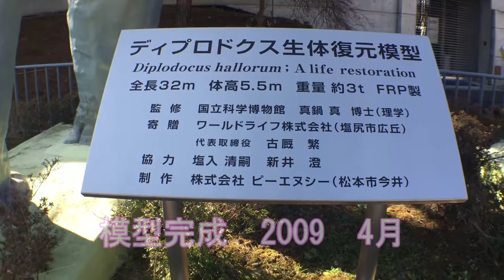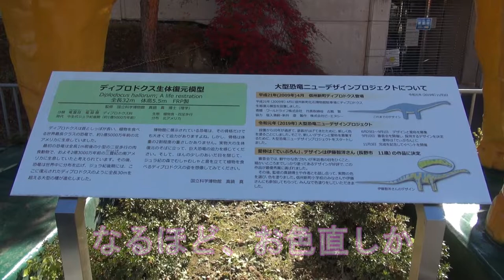【長野県・長野市】世界一長い恐竜がお色直しして、別人になっていた。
信州新町の化石博物館前の恐竜模型。
最近、図鑑の恐竜たちもかなりカラフルになってきているけれど、大胆にのびのびとお色直しをしておりました。
博物館の壁面と同系色だったのが、見事にくっきりとうきたち ました。